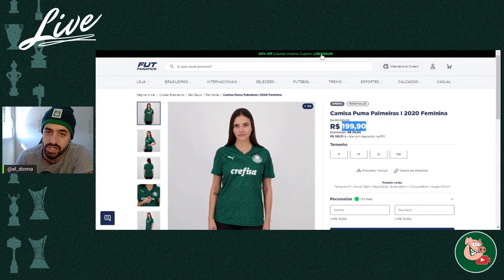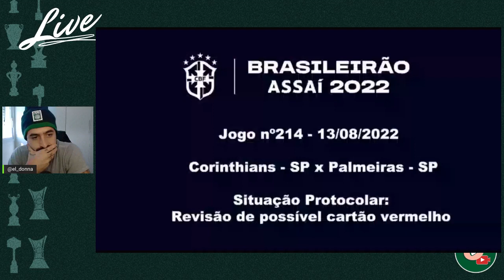REACT I ÁUDIO DO VAR CORINTHIANS 0X1 PALMEIRAS - TEVE PIPOCADA